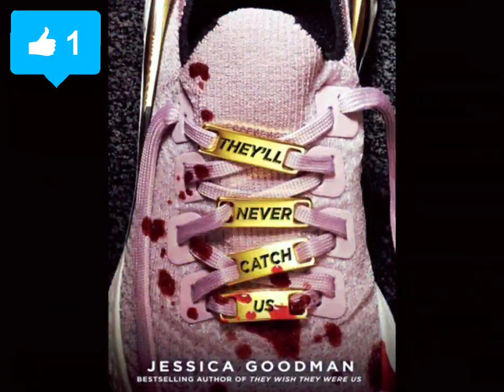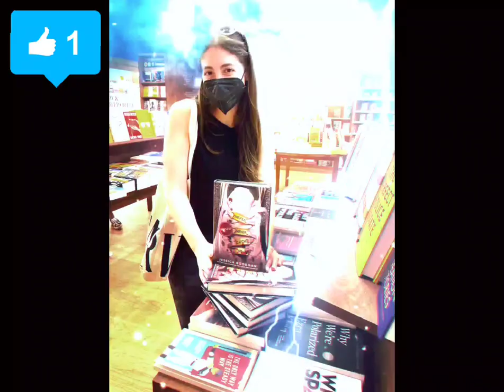THEY'LL NEVER CATCH US [ Book 2021 ]